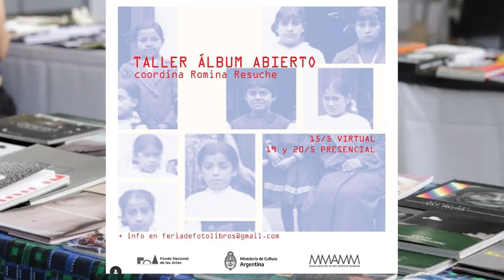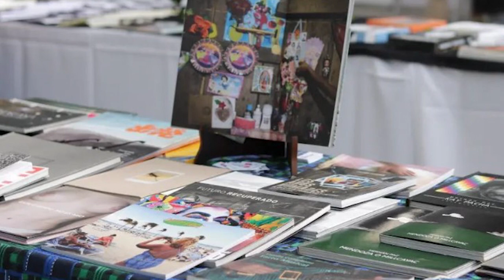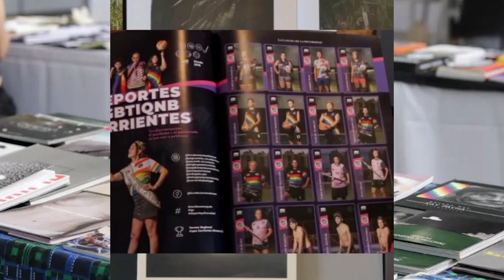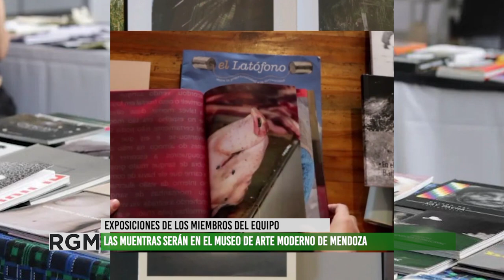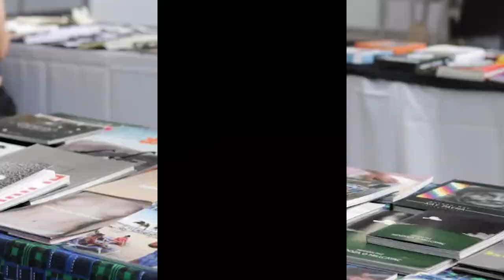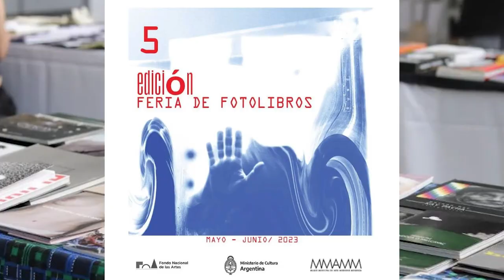Vuelve la Feria del Fotolibros con nuevas propuestas y actividades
A partir del próximo lunes 15 de mayo comienza la 5ta edición de la Feria de Fotolibros de Mendoza, que tendrá lugar en el Museo de Arte Moderno.
En esta edición las actividades se extenderán a lo largo de un mes.